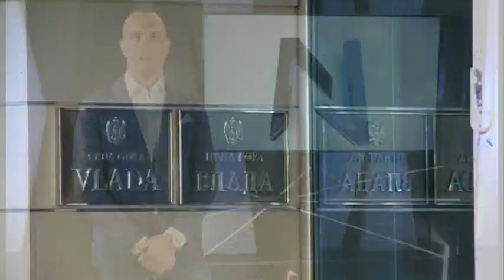NACISTO veceras 24 10 2019